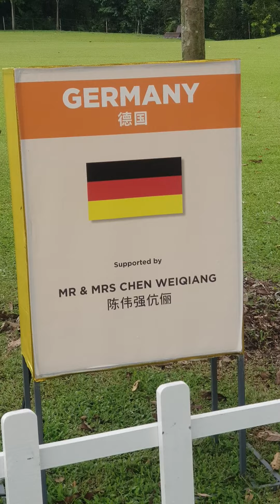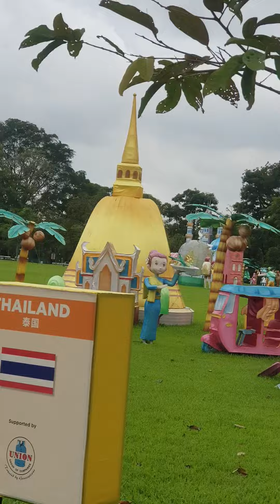tara po at maging bata ulit,, pasyaran natin ang buong mundo sa singapore( ronnalisa gonzales)